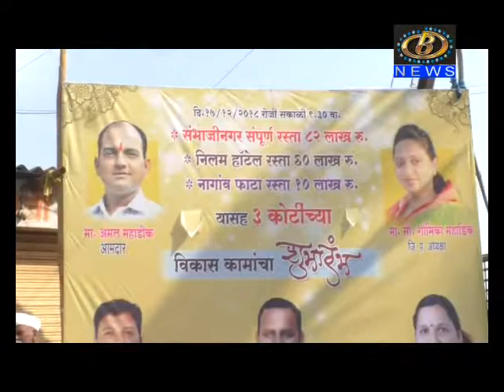नागाव येथे विविध विकासकामचे सौ शौमिका महाडिक यांच्या हस्ते संपन्न